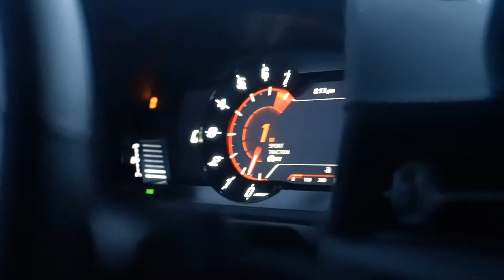Supra Beach 2021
Joe's wrapped 2020 Supra at Sandy Hook !